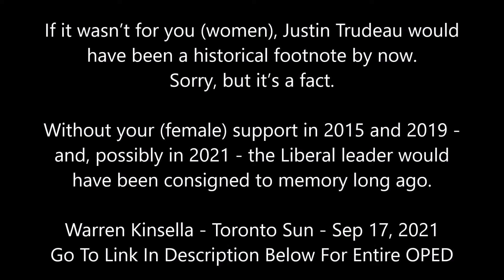Women Are To Blame For Re-Electing Justin Trudeau Suggests Warren Kinsella